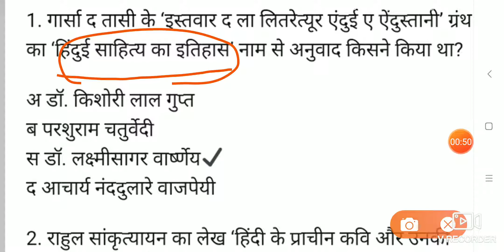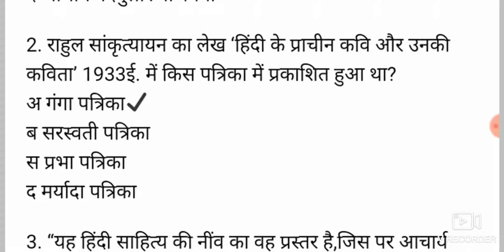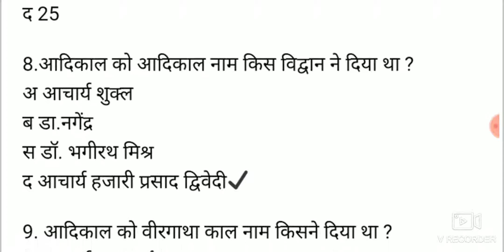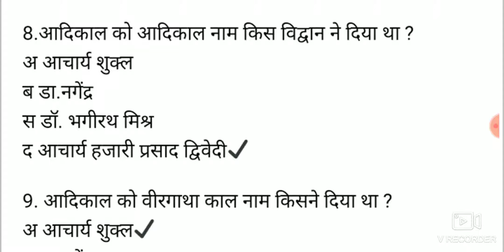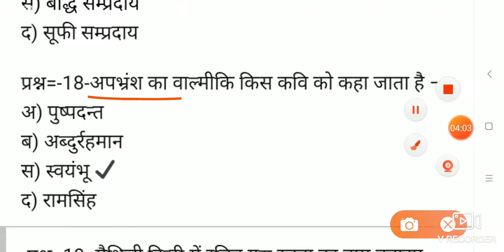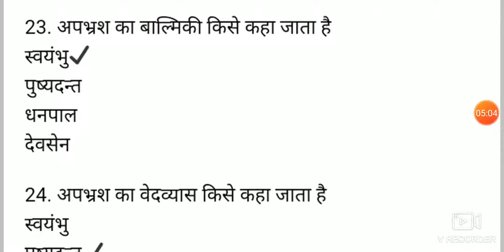हिंदी साहित्य के महत्वपूर्ण प्रश्न जो बार बार परीक्षा में पूछे जाते हैं। RPSC SCHOOL LECTURER, KVS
Thanks